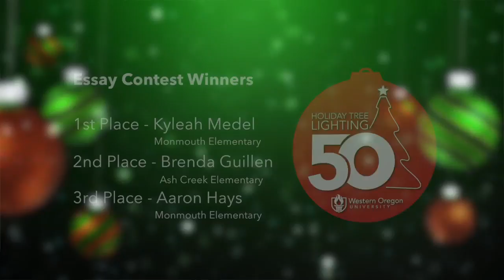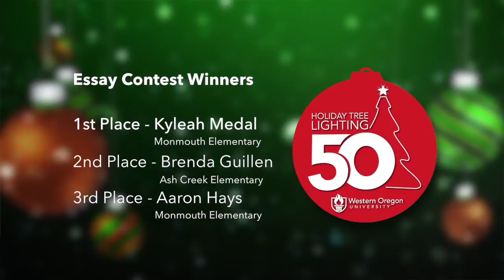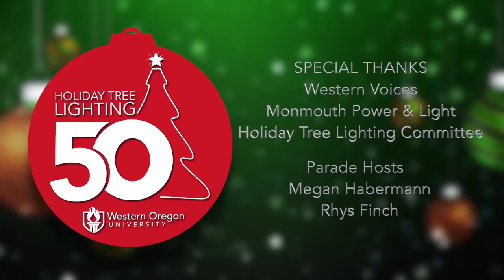WOU's 50th Holiday Tree Lighting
Missed the celebration or want to relive the fun? Watch this encore presentation of the 2017 Holiday Tree Lighting featuring the parade and interviews with alumni and guests. Recorded 12/1/17